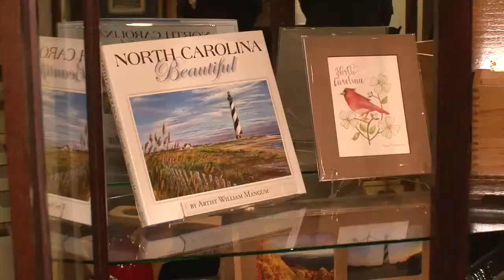Correction Enterprises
The Correction Enterprises Service Awards Team is part of the NC Department of Public Safety. The team is comprised of Karen Brown, Penny Evans, and Phil Rowe. The Correction Enterprises Service Awards Team is the winner of a 2014 Governor's Award for Excellence in Customer Service.